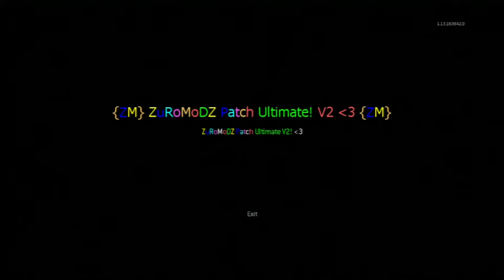ZuRoMoDZ v2.1 patch Got a JB!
OPEN FOR GOOD NEWS

Hey guys i cot my cfw!

Add zLexHackz   - this will be the account i will be playing on !